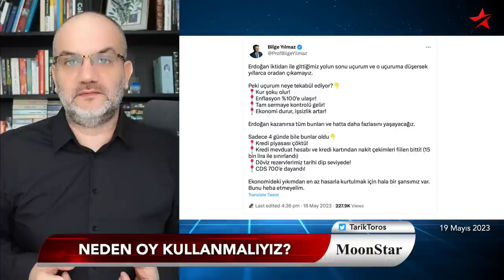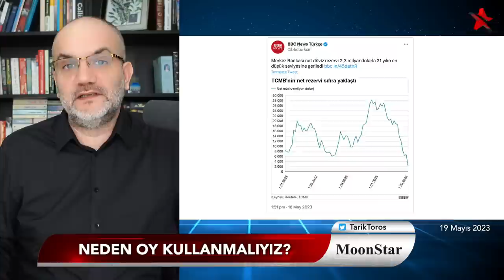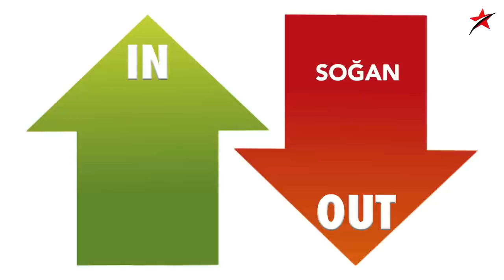Piyasalar çöktü, gizliyorlar.. | Tarık Toros | Manşet | 19 Mayıs 2023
19 Mayıs 2023

• Gizliyorlar:
• Piyasalar çöktü
• Nakit avans gitti-geldi
• 10 günlük pansuman tedbirler de işe yaramıyor!
• MHP, Oğan’a kapıları kapattı, Kılıçdaroğlu girdi
• Kim kazanırsa kazansın, tekrar seçim olur
• IN-OUT